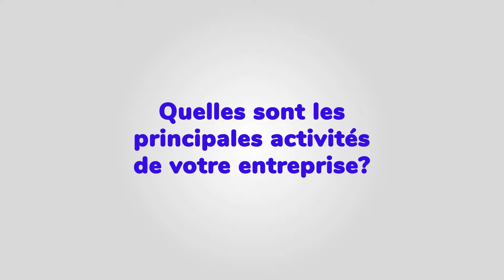Beci - Mission Canada 2018 - So Tasty - Christophe Dupont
Découvrez les participants à la mission Canada de mai 2018 organisée par le Hub International de Beci.